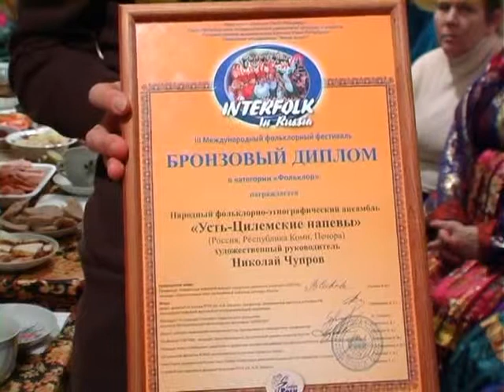Ансамбль «Усть-цилемские напевы»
Ансамбль «Усть-цилемские напевы», г. Печора. © ТРК «Волна-плюс», 2010 г.